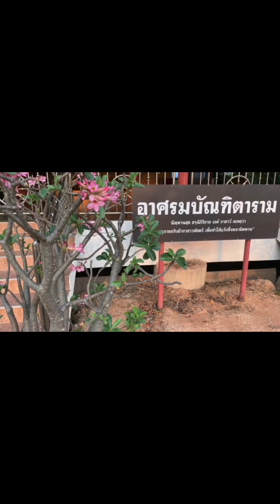การมีภรรยามากกว่า1คนผิดศิลหรือไม่ อย่างไร